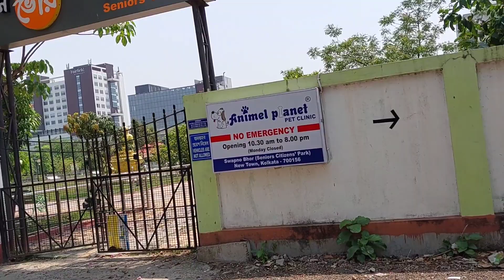Grooming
My baby's grooming video. It's too hot Rio always like hhhhhhhheee